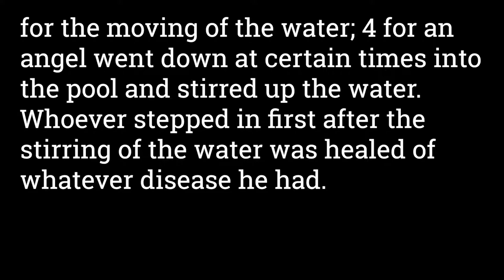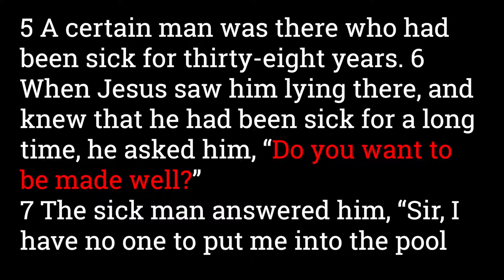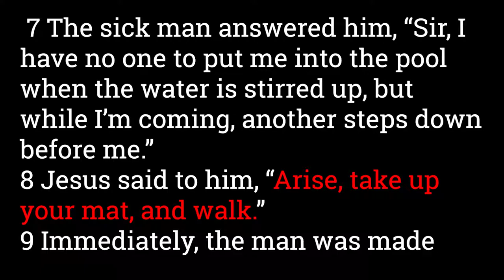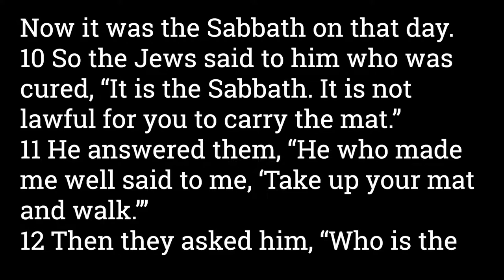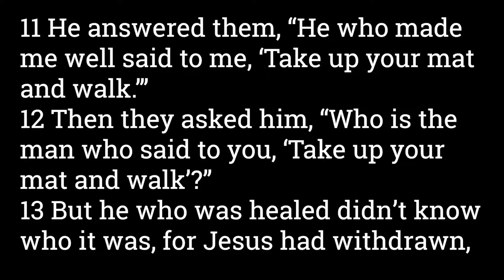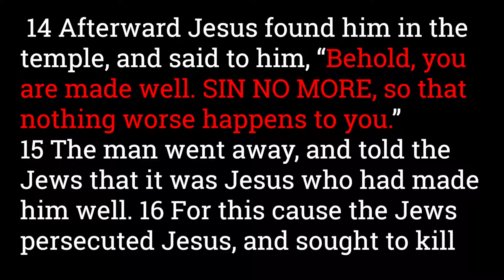John 5:1-14 Jesus Heals at a Pool Near Bethesda (Principles of Faith)